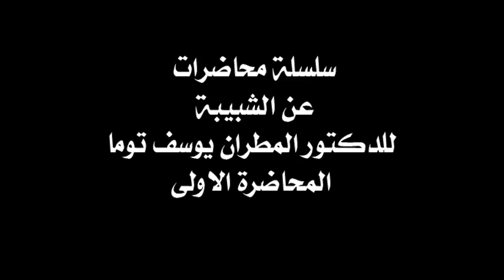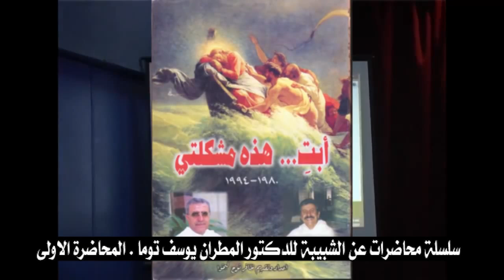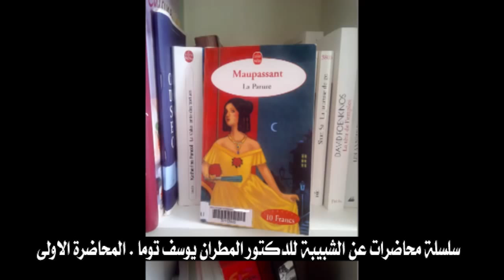Lectures on the youth to Dr. Bishop Yousif toma Alaolyaiih lecture series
سلسلة محاضرات عن الشبيبة للدكتور المطران يوسف توما   المحاضرة  الاولىالثالثة